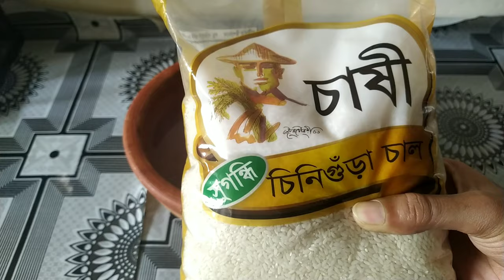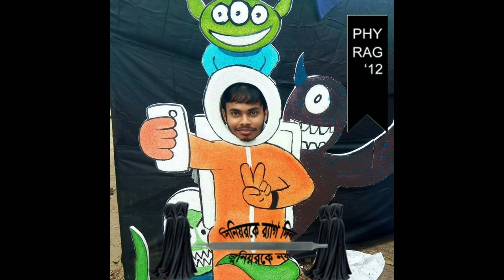Vlog-22/ আমাদের গৃহবন্দী ঈদ/ঈদের দিন কার জন্মদিন/বরিশালের ট্রেডিশনাল মলিদা রেসিপি/Mrs Homemaker BD